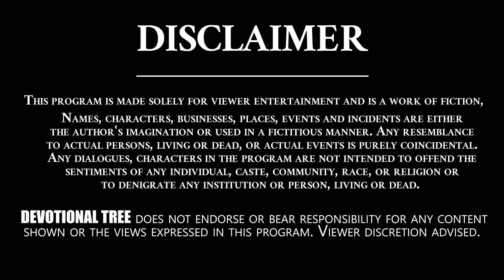Vemana Padyalu By Singer Srinivas || Suswara Shubhashitham - 2 || Devotional Tree